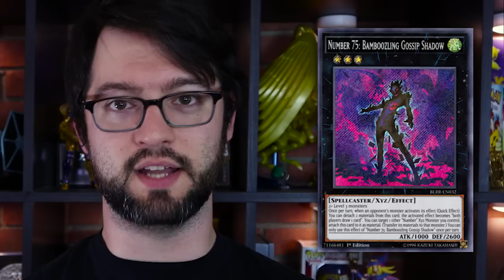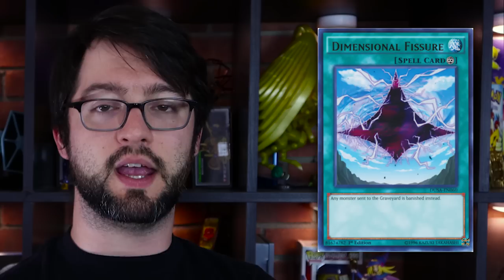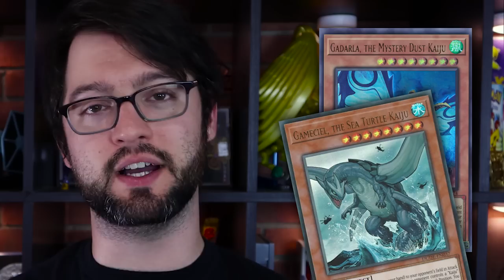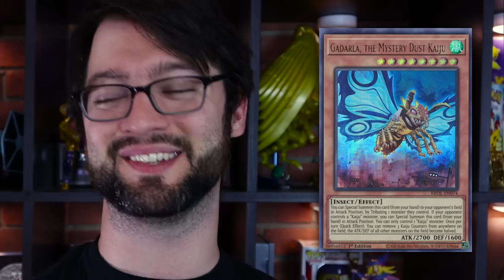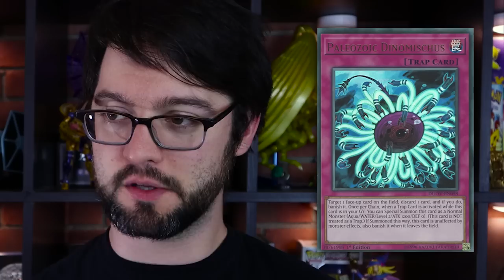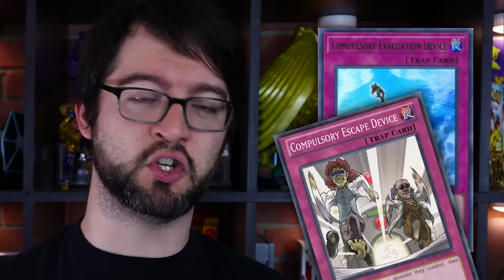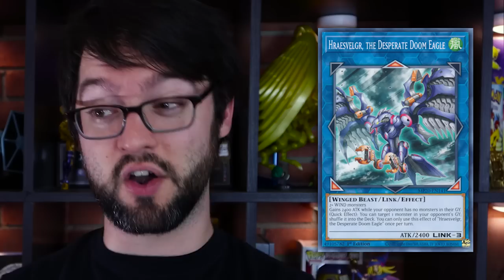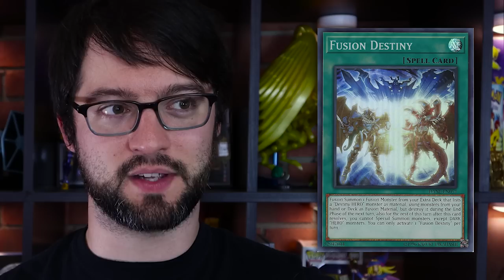Top 10 BEST "R" Rarity Card | Yu-Gi-Oh! Master Duel